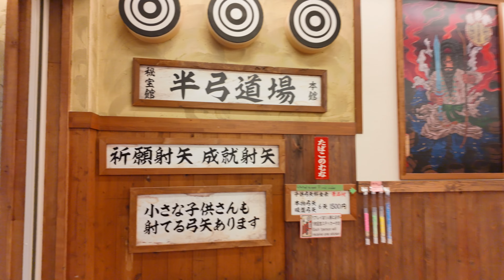【4K】𝐖𝐀𝐋𝐊 🇯🇵 Shinsekai Market in Osaka Japan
Hello Everyone,
Today, let's explore the Shinsekai Market in Osaka, Japan. We will see festive areas that are full of culture, iconic landmarks, dazzling restaurants, and unique shops. Hope you enjoy this video and have a wonderful day!

Overview☀️😎🚕❤️‍🔥🫶🏻
Shinsekai Market, located in the northern part of the Shinsekai district in Osaka, is a vibrant and nostalgic area that offers a unique glimpse into the city's past. The market is home to a variety of traditional shops and izakayas (Japanese pubs) where you can enjoy local delicacies and drinks. Lanterns hanging from the ceiling add to the festive and nostalgic atmosphere, making it a charming place to explore. It has a rich history, having been established over a century ago. It was once a bustling shopping center with about 50 stores. This iconic tower stands at the center of Shinsekai and offers panoramic views of Osaka. It was modeled after the Eiffel Tower and is a symbol of the district. A must-try local specialty, kushikatsu consists of various skewered, battered, and deep-fried foods. Many of the market's kushikatsu restaurants are open 24 hours. Shinsekai is easily accessible from several train stations, including Shin-Imamiya Station on the JR Osaka Loop Line, Dobutsuen-mae Station on the Midosuji and Sakaisuji subway lines, and Ebisucho Station on the Sakaisuji Subway Line. It is a fascinating blend of old and new, making it a must-visit spot for anyone exploring Osaka.